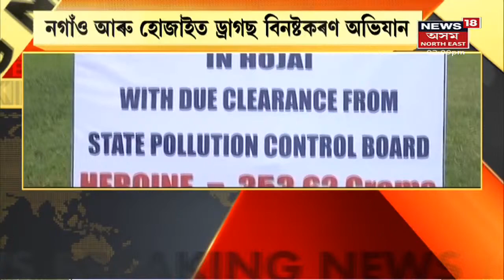Hojai Drugs News | হোজাইত ড্ৰাগছ নিষ্কাষণ অভিযান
18 July, 2021: আজি নগাঁৱত জ্বলোৱা হ'ল বহু পৰিমাণৰ নিচাজাতীয় সামগ্ৰী। জব্দকৃত ড্ৰাগছ বিনষ্টকাৰী অভিযান নগাওঁত।